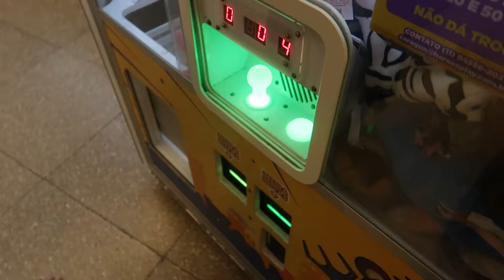ESCOLHENDO OS LOOKS DO NOSSO CHÁ REVELAÇÃO 🩷💙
Oi migas, aguardem os próximos vídeos, terá mt conteúdo bom por aqui!
 Espero vocês nessa nova fase... 💕